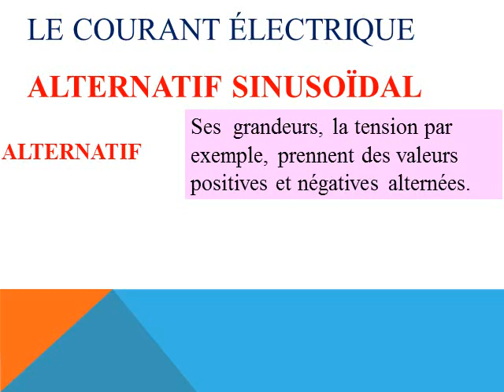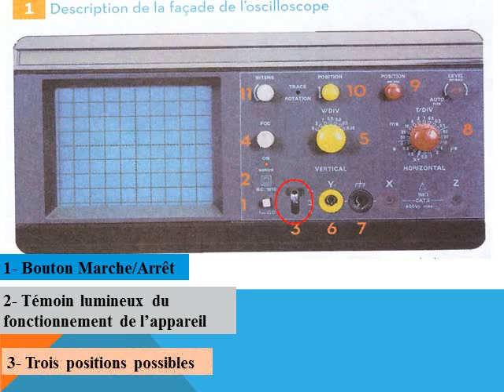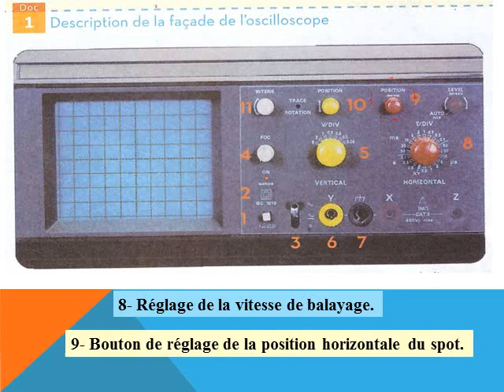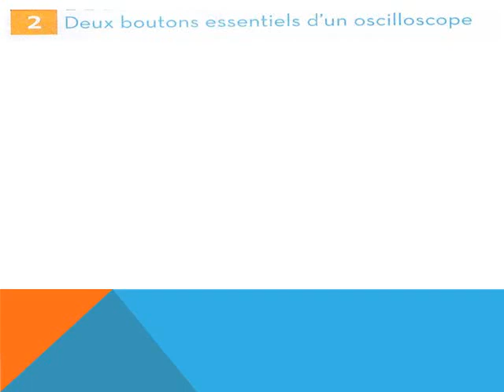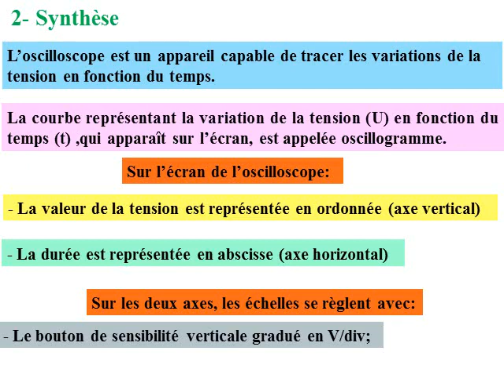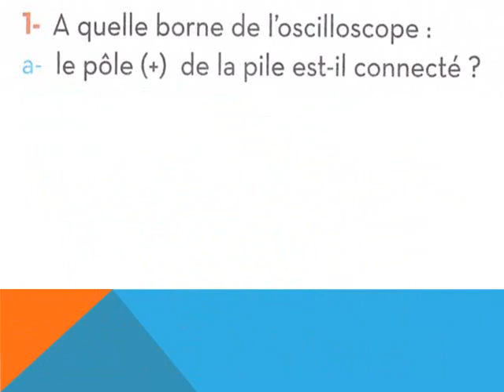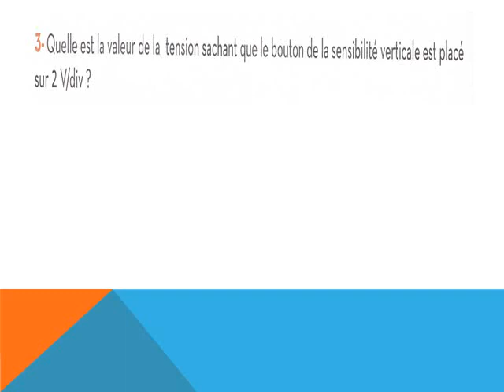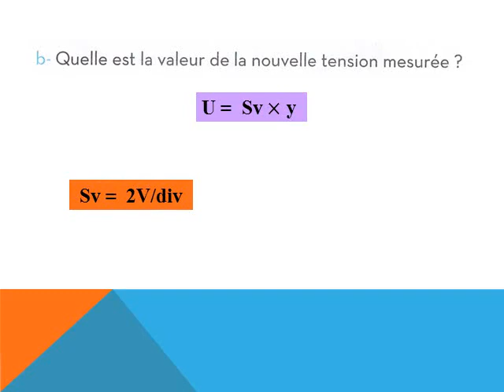Courant Alternatif Sinusoïdal 1ère partie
Cours d'électricité